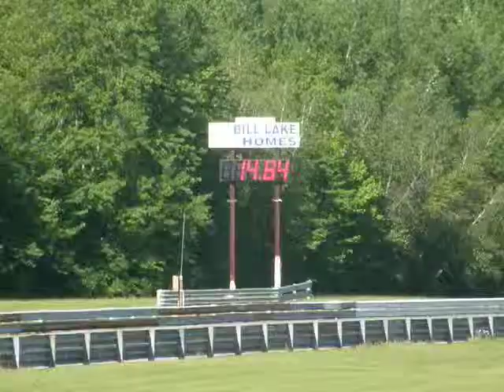ESTA Drag Racing 61409-02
For results slip and pictures of cars that raced,